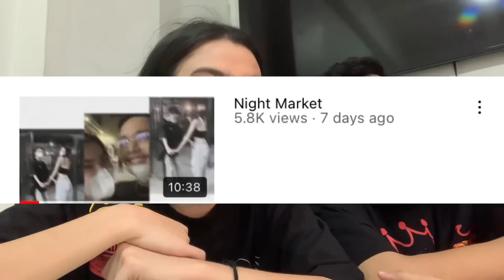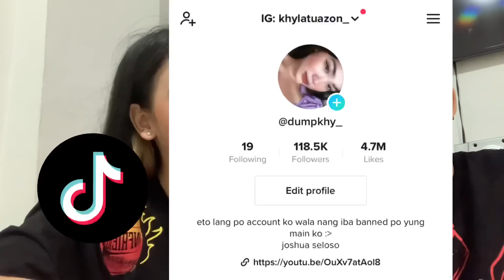Vlog: About Us